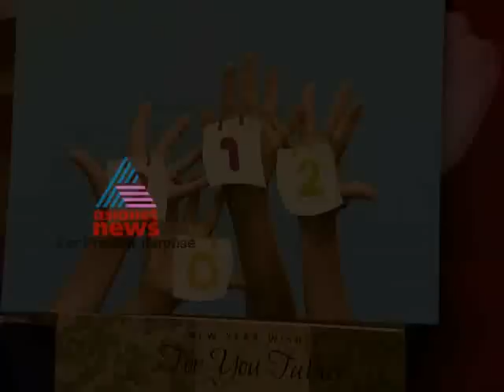Puthuvarshathinte jathakam-New Year Special Programme Part 1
New Year Special Programme